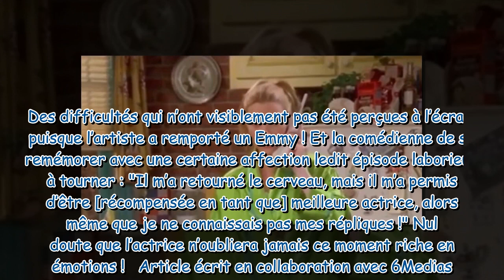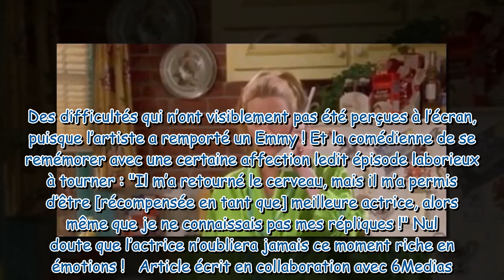Il m’a retourné le cerveau cet épisode de Friends a été très laborieux à tourner pour Lisa Kudro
"Il m’a retourné le cerveau" : cet épisode de Friends a été très laborieux à tourner pour Lisa Kudrow, mais…